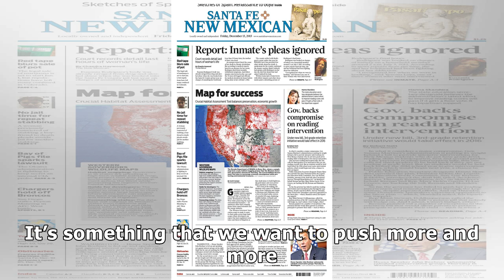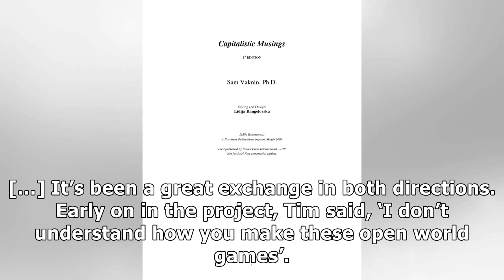Rage 2 Forgoes a Deep Story in Favor of Player Freedom, Avalanche Given a Lot of Leeway